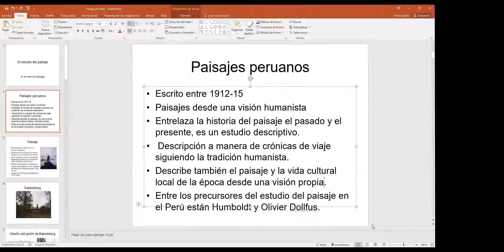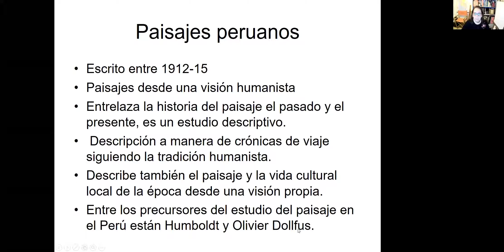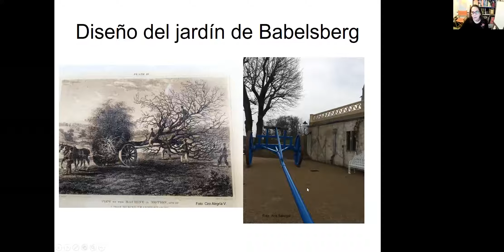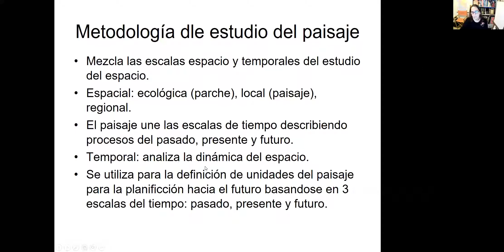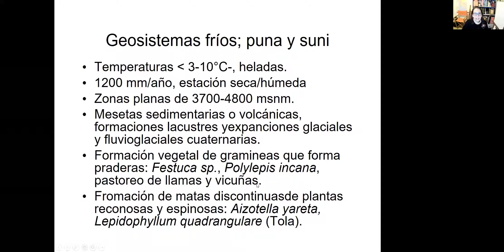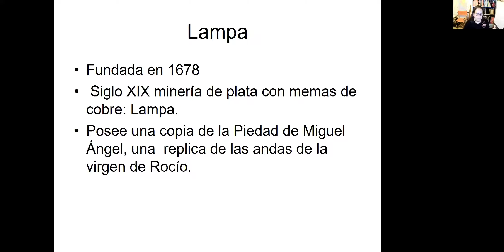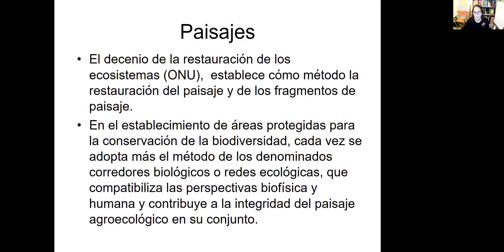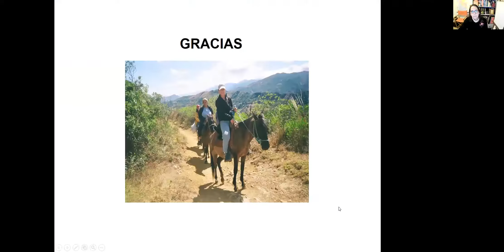Riva-Agüero: El hombre, su legado y su tiempo - Sesión 2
Sesión 2: Viajes y testimonios: el caso de Paisajes Peruanos
Expositores: Jorge Wiesse, Luis Bacigalupo y Ana Sabogal. Esta sesión fue moderada por Alonso Espinoza Rúa.